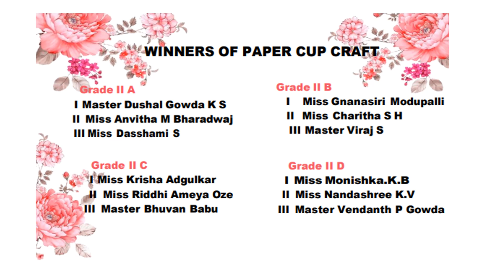Paper Cup Craft Competition